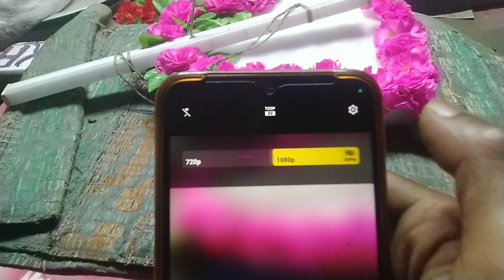Vivo y22 how to change video quality 📱Video quality change kaise kare 🤳 how to change 720p to 1080p